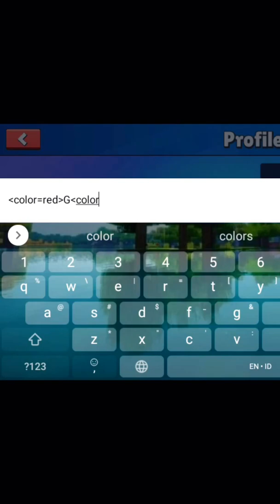how to change name color in stumble guys#shorts